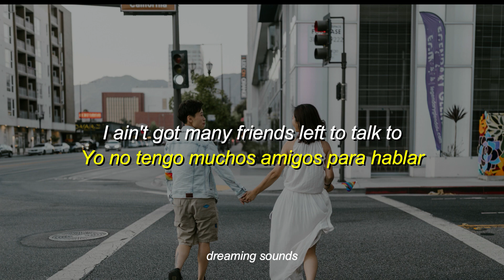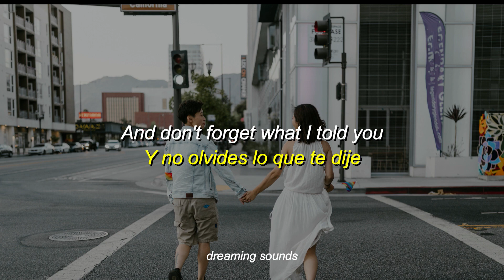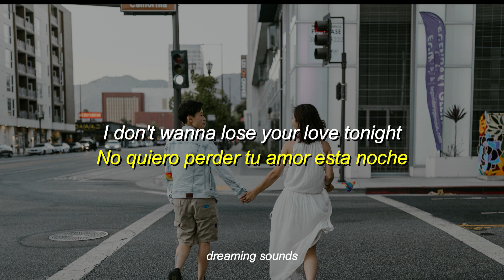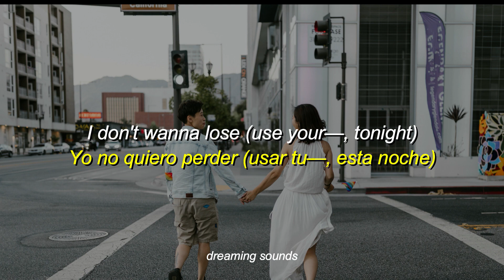The Outfield - Your Love (Lyrics + Sub Español)